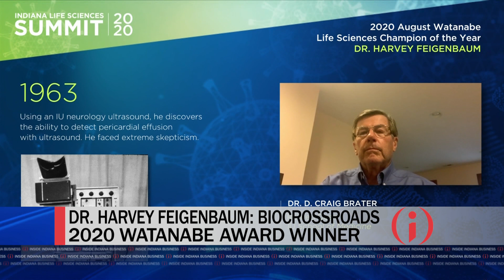BioCrossroads Honors Feigenbaum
Dr. Harvey Feigenbaum is widely known as the “Father of Echocardiography” for his work in pioneering the most used cardiac imaging technique in the world. The East Chicago native and IU School of Medicine Distinguished Professor has been a leading scientist in the field for decades and recently was honored for his work at the Indiana Life Sciences Summit. Kylie Veleta speaks with Dr. Feigenbaum about his contributions to medicine in this week’s Business of Health.